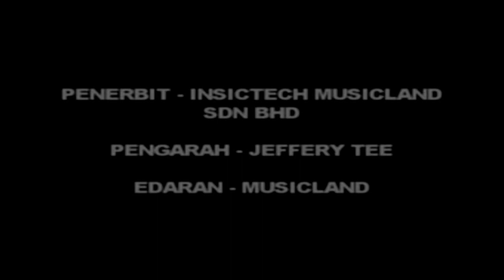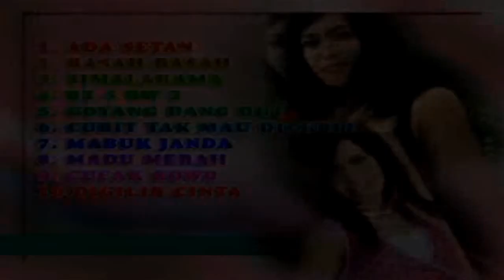Opening (VCD) House Dangdut Mania - Rika Melia & Yona Betri